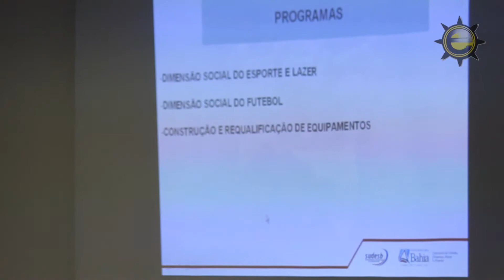Conselho de Esporte fixa data para fazer Regimento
Sem a presença do Presidente e Secretário de Lazer, Esporte, Trabalho e Renda, Nilton Vasconcelos, aconteceu no dia 14 de maio, na sala de Reuniões da Setre, a segunda reunião do Conselho de Esporte Lazer do Estado da Bahia.